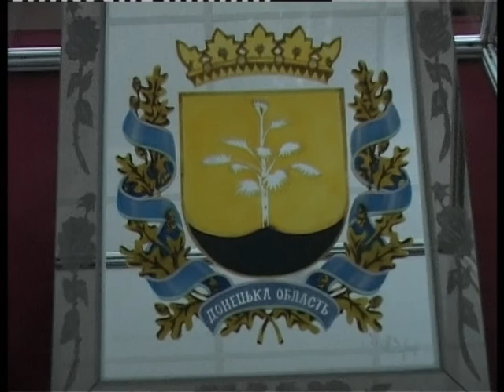24 10 2013 ZERKALA nika)